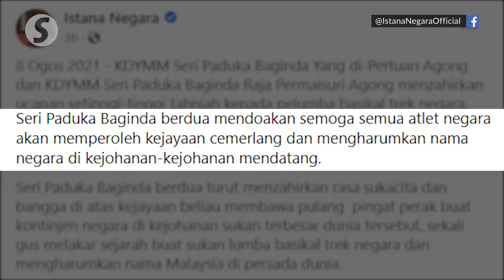Malaysia in euphoria as Azizul clinches silver in keirin final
Their Majesties and politicians from across the political divide joined fellow Malaysians in their euphoria over cyclist Datuk Azizulhasni Awang's silver medal win in the men's keirin event at Tokyo Olympics on Sunday.

During a video call with Prime Minister Tan Sri Muhyiddin Yassin after the win, Azizul vouched that he and his teammate Mohd Shah Firdaus Sahrom will continue their chase for gold in the 2024 Paris Olympics.